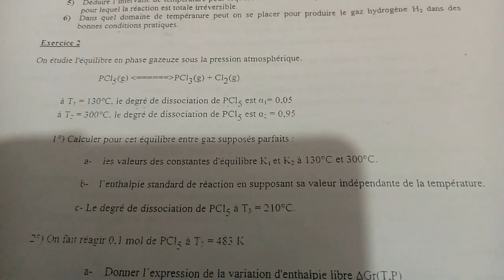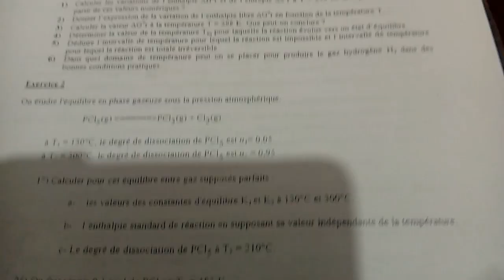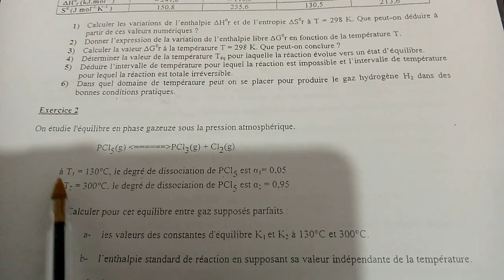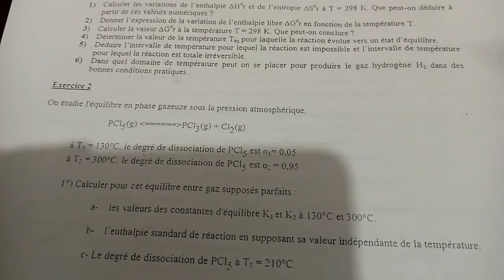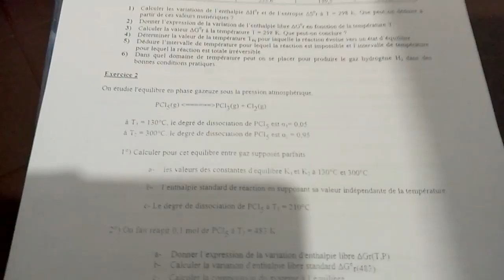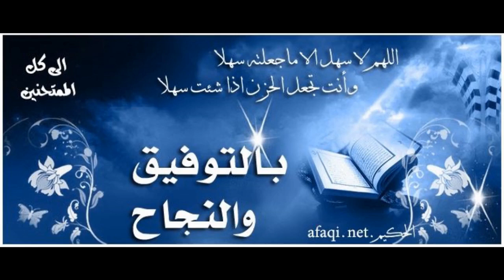35- Exercice 2 (TD3) - Question 1-a (le Degré de dissociation) // شرح مبسط بالدارجة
35- Exercice 2 (TD3) - Question 1-a  (le Degré de dissociation) // شرح مبسط بالدارجة